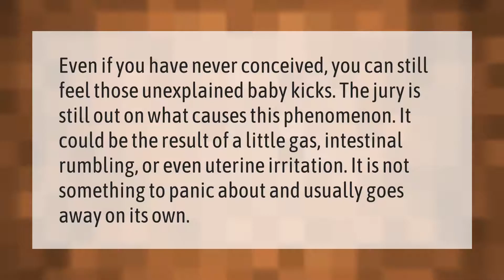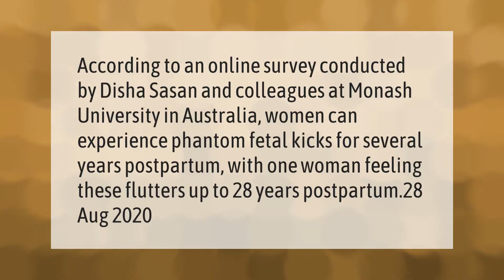Can you feel flutters and not be pregnant?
00:00 - Can you feel flutters and not be pregnant?
00:39 - What is cryptic pregnancy?
01:14 - Can you get phantom kicks 2 years after pregnancy?

Laura S. Harris (2021, March 27.) Can you feel flutters and not be pregnant?
    AskAbout.video/articles/Can-you-feel-flutters-and-not-be-pregnant-233694